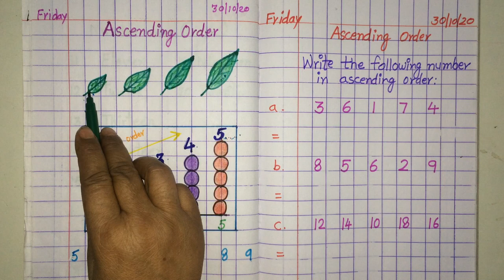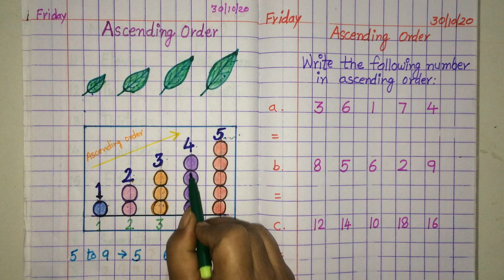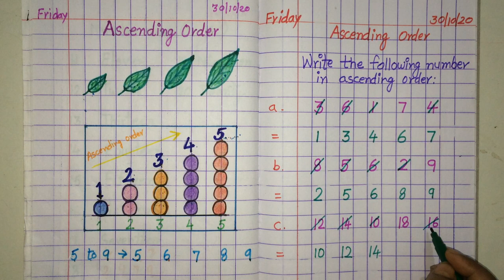Class -LKG || Subject- Maths || Topic- Ascending order